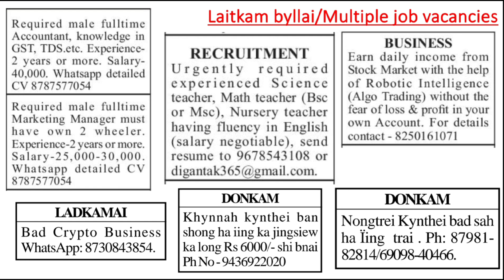Laitkam byllai/Multiple job vacancies